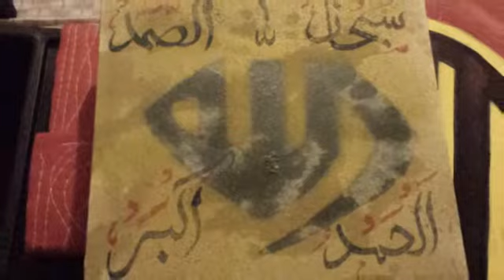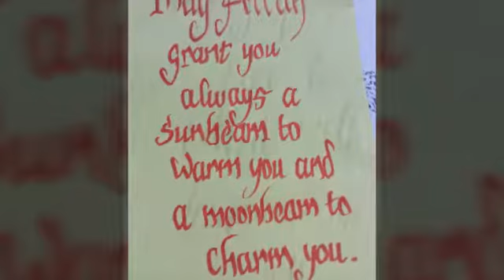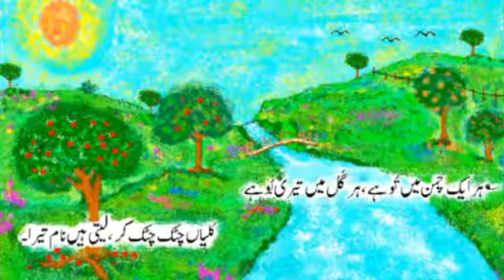Artwork compilation 2018 and old